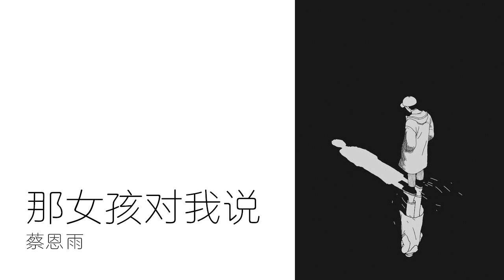蔡恩雨 - 那女孩对我说